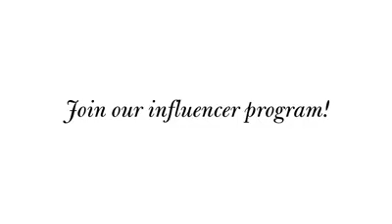Our INFLUENCER Program 💚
✅ Are you passionate about health?
✅ Do you love the power of fermentation?
✅ Do you have an established social media presence?